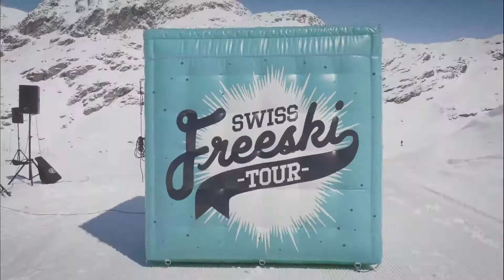Freeski Slopestyle Europacup und Schweizer Meisterschaften | Corvatsch 2021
Video by Samuel Ortlieb